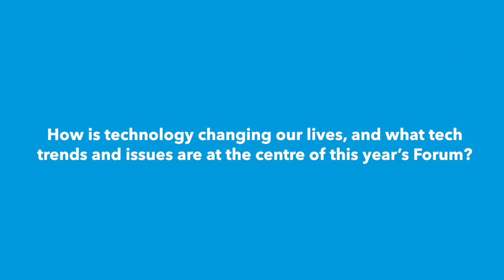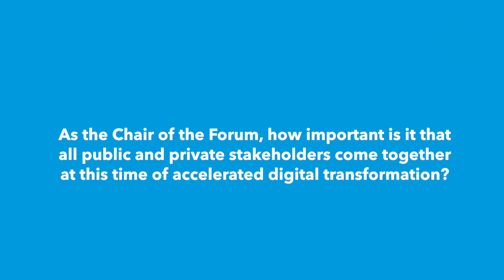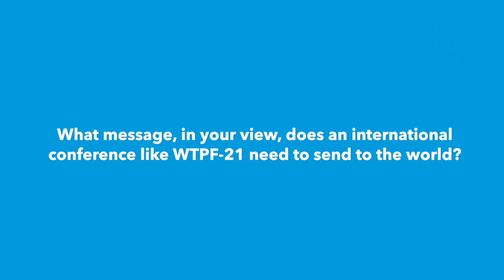ITU INTERVIEWS: Hon. Ursula Owusu-Ekuful, Minister for Communications and Digitalisation, Ghana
Chair of the sixth World Telecommunication/ICT Policy Forum (WTPF-21) Hon. Ursula Owusu-Ekuful, Minister for Communications and Digitalisation, Ghana, on the emerging technology trends and issues at the centre of the Forum debates - and the importance of bring together all public and private stakeholders to drive sustainable development